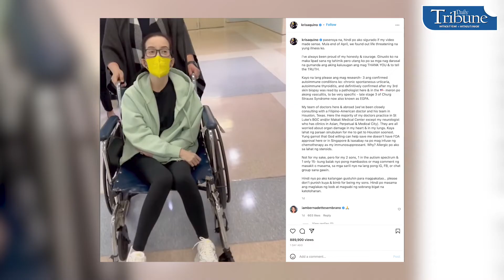Kris Aquino | Tribune Xtra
In an Instagram post, Queen of All Media Kris Aquino confirmed she has three life threatening autoimmune conditions.